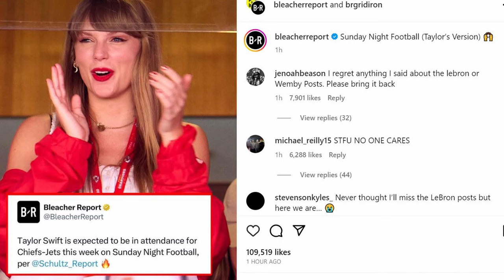The NFL is OBSESSED with Taylor Swift...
Did you know that Travis Kelce and Taylor Swift are possibly dating? Of course you did. That's all the NFL is talking about!
I usually talk about more football related stuff... if you're into that, check out more videos from my channel!
No Copyright Vlog Music for Videos